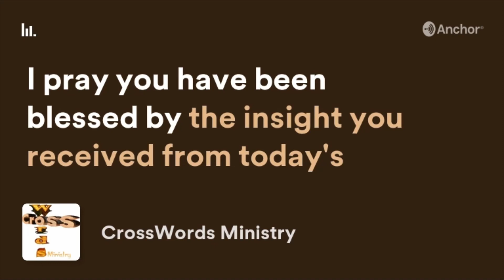Verse of the Day - Romans 12:1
Romans 12:1 (NIV) Therefore, I urge you,  brothers and sisters, in view of God’s mercy, to offer your bodies as a living sacrifice,  holy and pleasing to God—this is your true and proper worship.